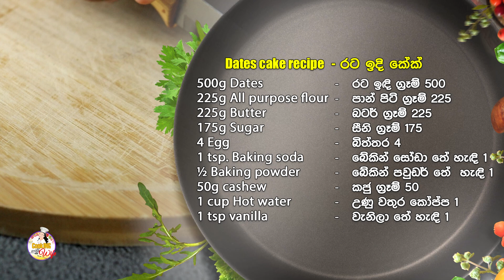Easy and quick Date cake / රටඉදි රසට කේක් හරියට හදමු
Dates cake / රටඉදි කේක්

 රට ඉඳි ග්‍රෑම් 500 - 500g Dates
 පාන් පිටි  ග්‍රෑම් 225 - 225g All purpose flour
 බටර් ග්‍රෑම් 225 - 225g Butter
 සීනි ග්‍රෑම් 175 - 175g Sugar
 බිත්තර 4 - 4 Egg
 බේකින් සෝඩා තේ හැඳි 1 -1 tsp. Baking soda
 බේකින් පවුඩර් තේ  හැඳි ½ - ½ Baking powder
 කජු ග්‍රෑම් 50 - 50g cashew
 උණු වතුර  කෝප්ප 1 - 1 cup Hot water
 වැනිලා තේ හැඳි 1 - 1 tsp vanilla

Cooking with wife අපගේ YouTube නලිකාව සමග ඔබත් එක්වන්න